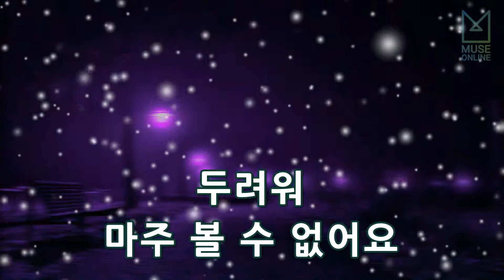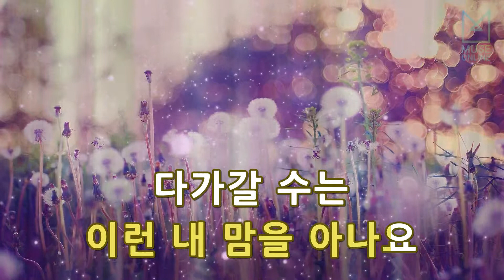[뮤즈온라인] 아이투아이(Eye To Eye) - 그리고 그려요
아이투아이(Eye To Eye) - 그리고 그려요

작사 : 유나얼
작곡 : 유나얼